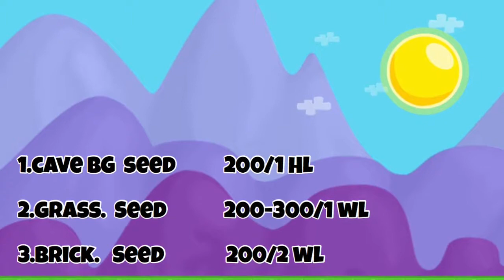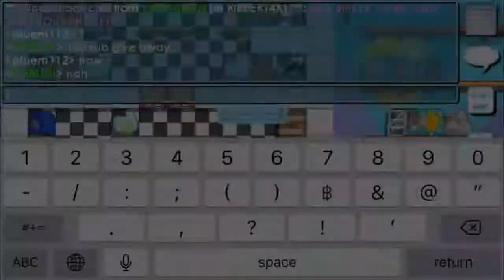Profits With White Block ||Growtopia